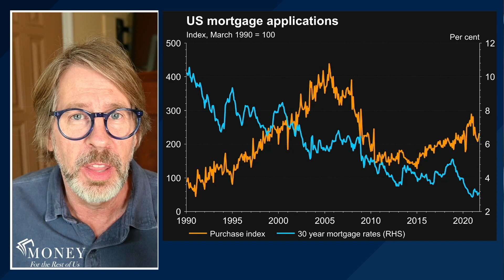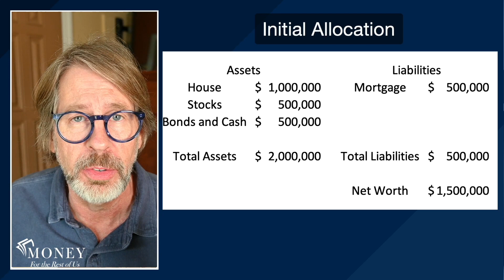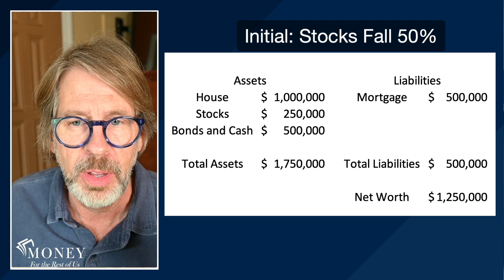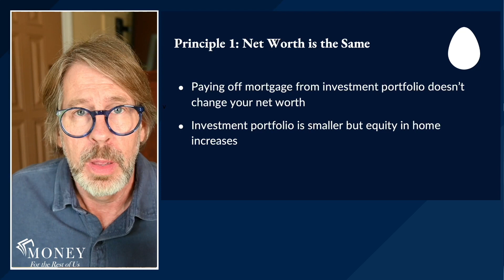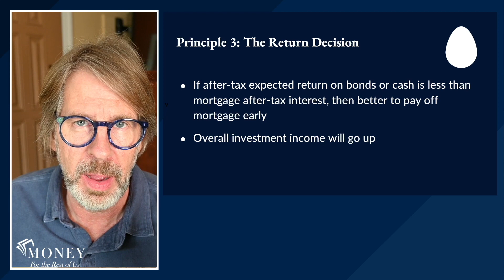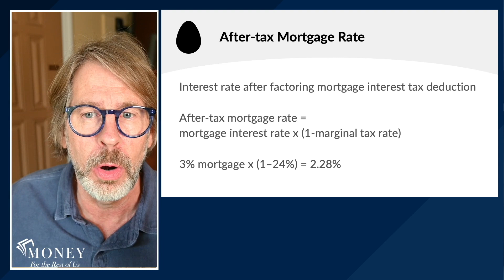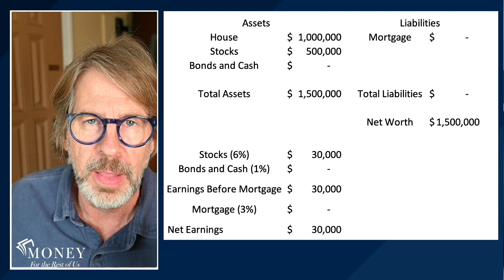Should You Pay Off Your Mortgage Early From Your Investments? Invest or Pay Off House? How to Decide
We look at three principles to consider in deciding whether to pay off your mortgage early from your investment portfolio. We also look at easy to understand mathematical examples so you know which investments to use to pay off your mortgage early.

Here is the podcast I did on the topic: 349: Forward and Reverse Mortgages: When To Take Them Out and When to Pay Them Off

0:00 Start
0:30 What are reasons to pay off your mortgage
0:56 Principle 1: Paying off mortgage doesn't change your net worth
1:32 Principle 2: How you pay off mortgage can impact portfolio risk
1:49 Early mortgage payoff mathematical examples
4:48 Principle 3: How to decide whether to pay off mortgage early
6:32 Mathematical example of deciding whether to pay off mortgage

Money For the Rest of Us is a personal finance channel on money, investing and the economy with new videos released every Monday and Wednesday.

You can get more info about Money For the Rest of Us